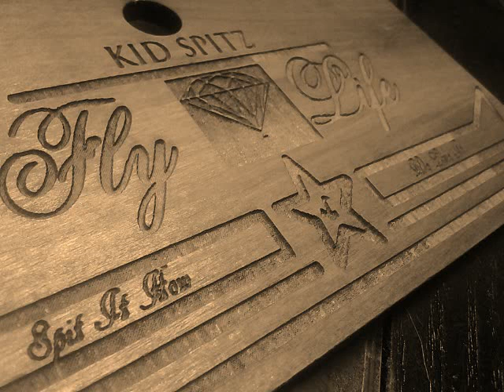Raise The Bar (Cypher) by: Kid-Spitz